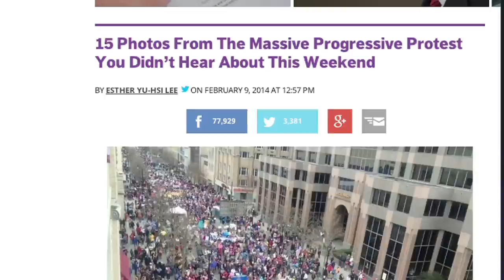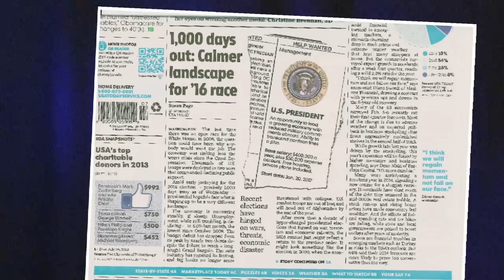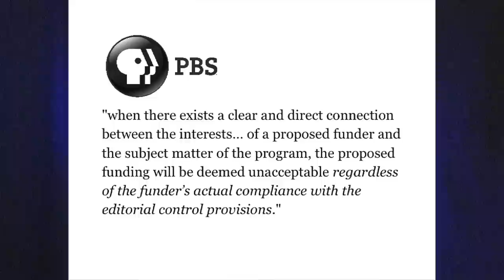FAIR TV February 14, 2014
Media Miss NC March, Useless Campaign Coverage, PBS' Pension Problem